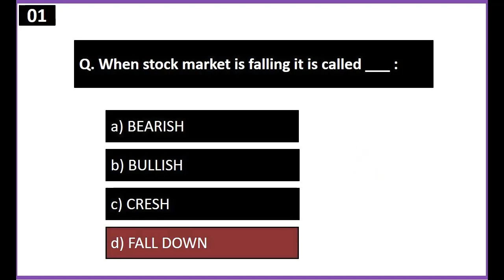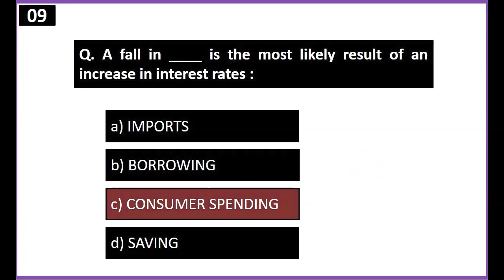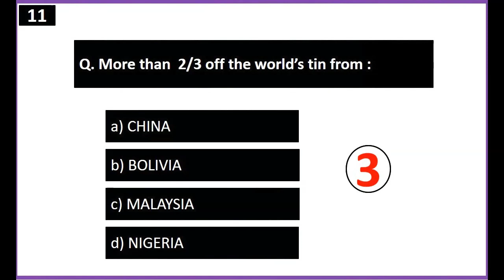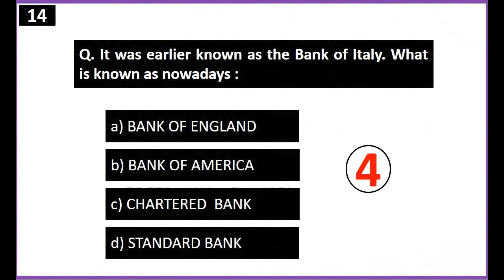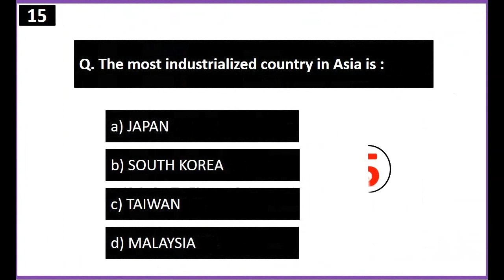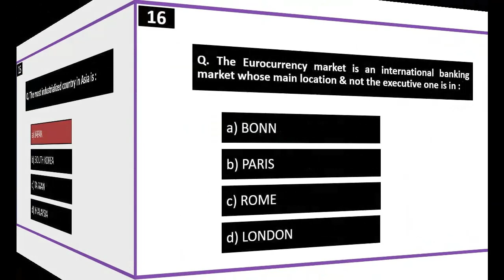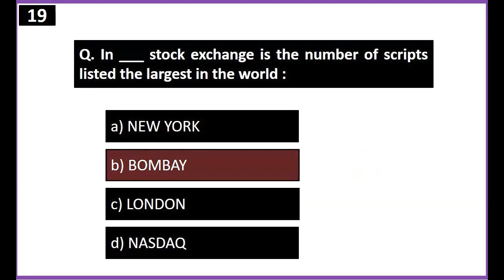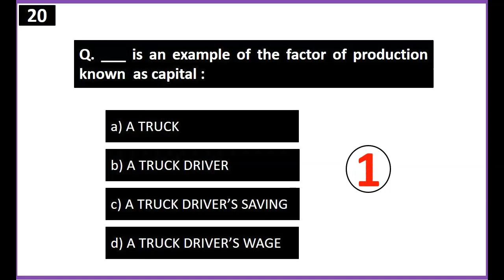Economics Mcqs For NTS PPSC SPSC KPPSC Test Preparation | MCQs on Basic Economics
Economics Mcqs for test Preparation from Basic to Advance. Here you will find the Baisc to Advance and most Important Economics Mcqs for your test preparation. Economics Mcqs for Lecturer & Subject Specialist Exams
most important questions for economics
important Mcqs of economics
economics mcq questions and answers
mcq on economics
economics mcq questions for competitive exams in english
India economy mcq economics gk in English
most commonly asked economics mcq in exams